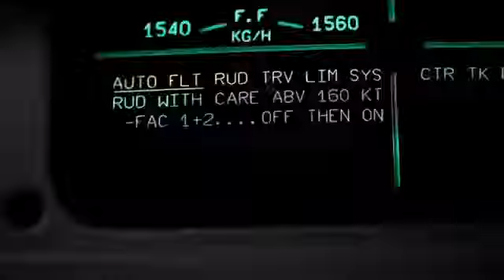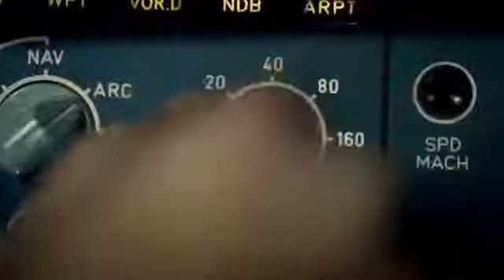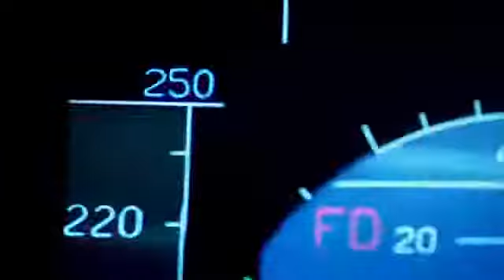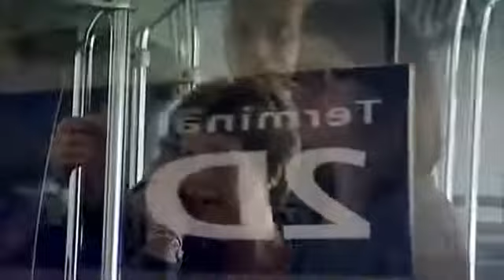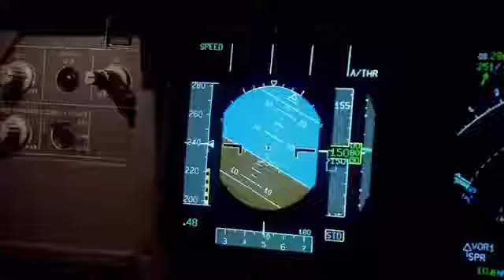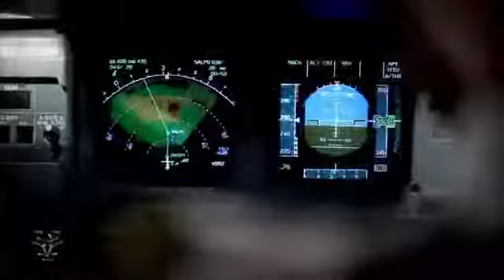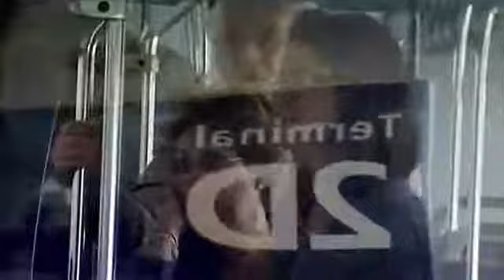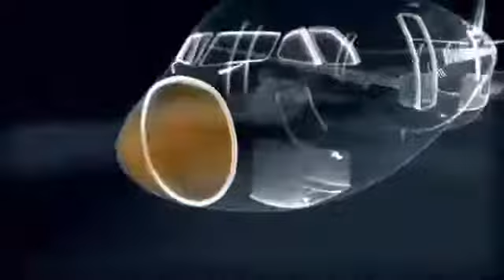Mysterious Crash Of Flight 447 - Airplane Crash Documentary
On 31 May 2009, 228 passengers and crew boarded Air France Flight 447 from Rio de Janeiro to Paris, but within hours .

On June 1, 2009, Flight AF447, an Air France Airbus A330 flying from Rio de Janeiro to Paris, disappeared over the Atlantic Ocean with the loss of all 228 lives.

What Happened to Air France Flight 447 Rio-Paris? HD Documentary, English.

Nearing Los Angeles, China Airlines Flight 006 nosedives toward the Pacific as one of its engines fail. Miraculously, the plane recovers just in the nick of time.